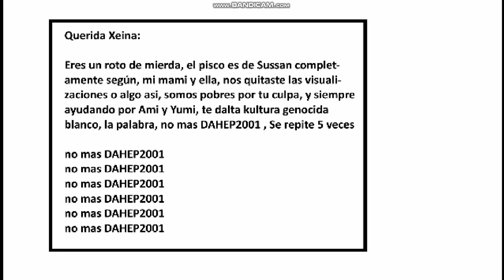Sussan & Friends S1 E8 Un Terrible Mensaje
Sussan y Myriam escriben una carta a Xeina Xizang